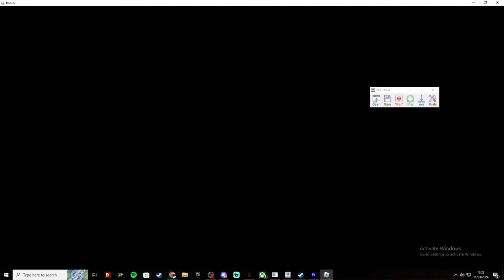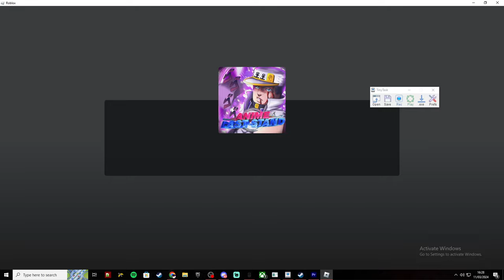CARA FARMING REROLL BARU SEKALIAN CARA AFK FARMNYA ! - Anime Last Stand Roblox Indonesia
Jadi video kali ini gw akan kasih ke info ke kalian cara farming reroll baru + sekalian cara afk farmnya pake tiny task! Downloadnya dimana? cari di gugel banyak!

Mau membantu channel ini??

Ciaooo!!